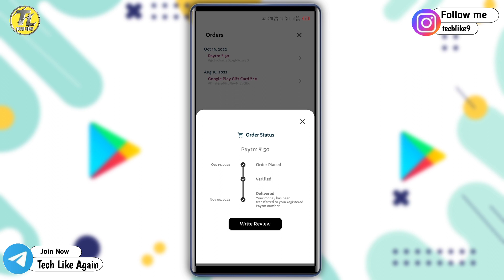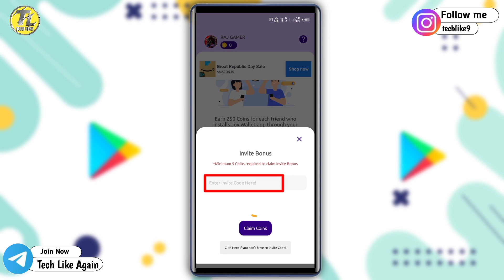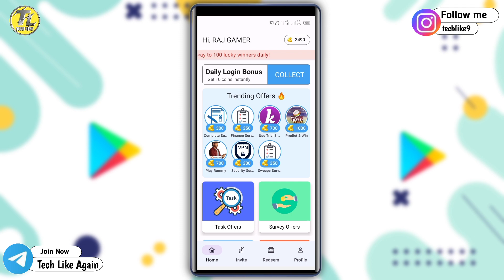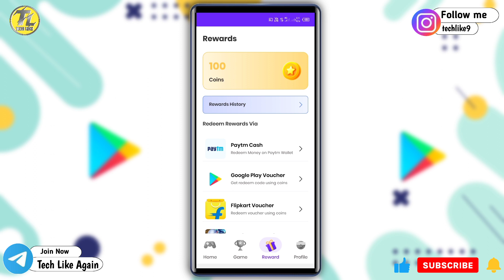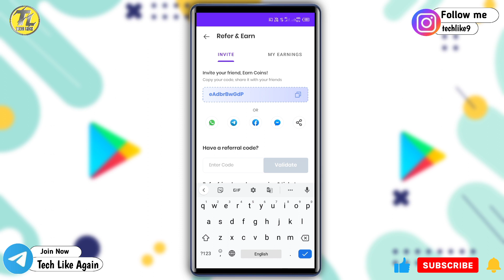Play Store Redeem code ( 4 apps ) | Live Proof | Today Play Store Redeem Code Apps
VIDEO RELATED

1. APP LINK 🔰🔰

FULL VIDEO 🔰🔰
COMING SOON ☺️

INVITE CODE :- JW0LT4A

2. APP LINK 🔰🔰

3. APP LINK 🔰🔰

4. APP LINK 🔰🔰

YOUR QUERIES 🔍 :-

redeem code
ytshorts
free fire redeem code
shorts
google play store redeem code free
new redeem codes earning apps

Top 5 Your YouTube search 🔍 :-
redeem code
ytshorts